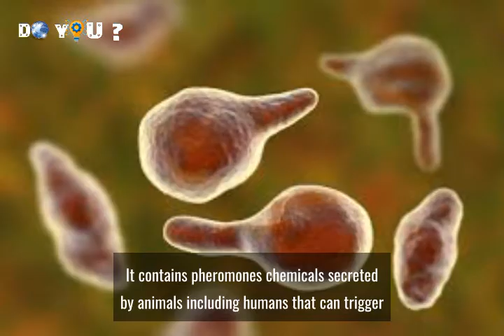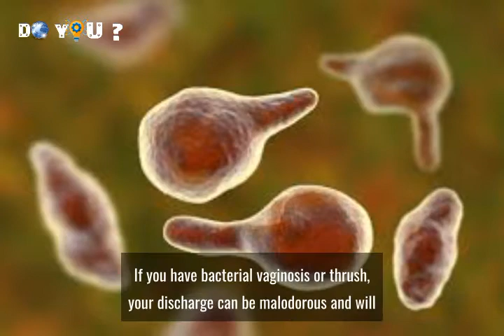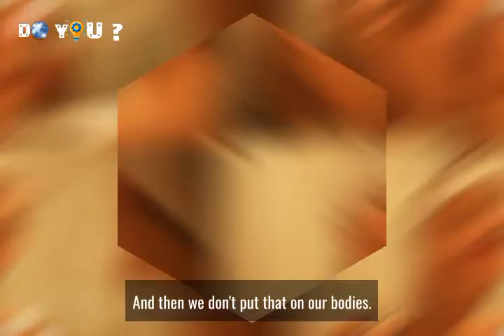DOCTORS WARN AGAINST VABBING: Horrific Danger To Vabtok New Tiktok Trend 2022 Pefume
Over on TikTok, Vabtok is a whole movement, having amassed nearly 552.5 million views.

Many people have claimed that the trick works, but they might change their minds after hearing what the medical community has to say about the practice.
Mandy Lee Tiktok Vabbing
What Is Vabbing
Vabbing Trend Meaning
Vabbing Perfume
Vabbing Benefits
Male Version Of Vabbing
Vabbing At The Gym
Vabbing Reddit
gynaecologist Uma Vaidyanathan
Hana Patel

questions
🛑What is the Vabbing trend on TikTok?
🛑What is the new Vabbing trend?
🛑What is Vabbing supposed to do?
🛑What does the term Vabbing mean?